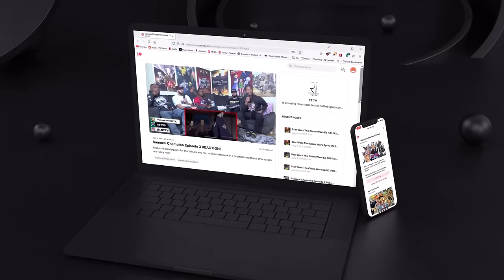Full Metal Jacket | Group Reaction | Movie Review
Join us as we dive into one of the greatest war stories ever told!! FIRST TIME WATCHING!
[Time Stamps]
00:00 Intro
00:11 War Movie Marathon
01:15 Reaction
32:16 Initial thoughts